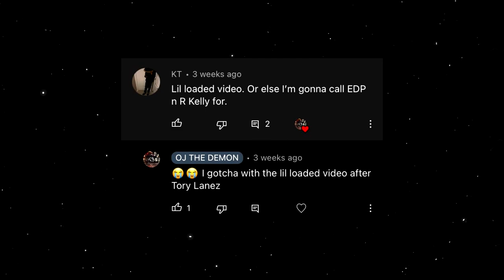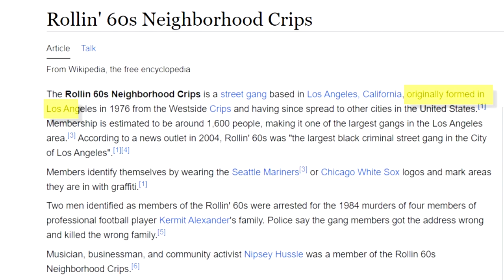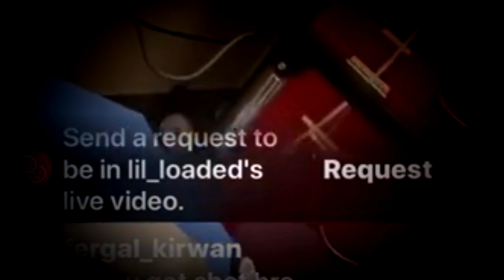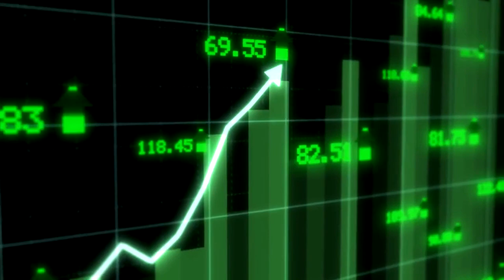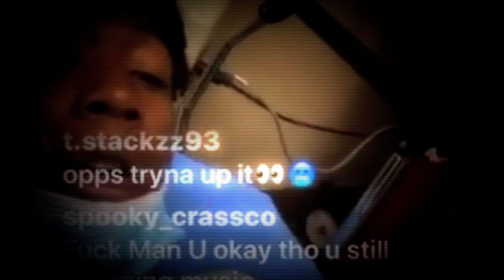The Bittersweet Life Of Lil Loaded (Documentary)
- timestamps -

00:00 - Intro
00:49 - Start

Let me know what you thought about todays video!